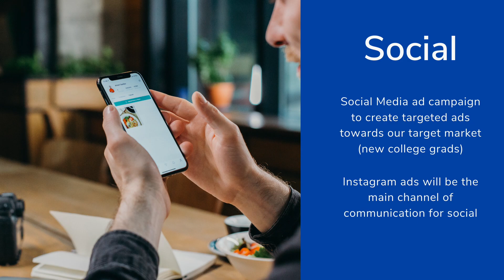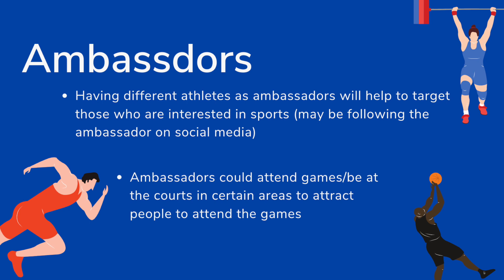MKT 479 App